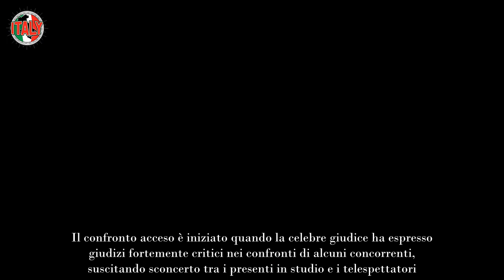Alessandra Celentano, sommersa dai fischi dopo la decisione Amici traballa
Nella scorsa settimana ad Amici, non sono mancate polemiche e reazioni a seguito delle decisioni della Professoressa Celentano. Le recenti eliminazioni hanno scatenato un putiferio in studio, con una reazione senza precedenti da parte del pubblico e degli stessi concorrenti.

Nomi attesi e talentuosi si sono ritrovati improvvisamente al centro della sfida, mentre alcuni favoriti sono stati sorprendentemente messi in discussione. La tensione è salita quando la Professoressa Celentano ha preso decisioni discutibili durante le prove, suscitando fischi e proteste. Le ultime sfide hanno portato alla luce un mix di talento e controversie, mettendo in discussione il ruolo e l’autorità della giuria.

Il confronto acceso è iniziato quando la celebre giudice ha espresso giudizi fortemente critici nei confronti di alcuni concorrenti, suscitando sconcerto tra i presenti in studio e i telespettatori. La sua visione rigida e puntigliosa ha diviso il pubblico, portando alcuni a sostenere la sua attenzione per la perfezione e altri a criticare la mancanza di compassione nei confronti dei giovani talenti.

Nelle ultime puntate non sono mancate le sfide, ma nessuno è stato eliminato. Lil Jolie, sfidante su decisione di Rudy Zerbi per aver ottenuto l’ultimo posto nella precedente competizione, ha trionfato. Un nuovo allievo, il cantante Malia, è entrato a far parte della scuola. Sarah, classificatasi ultima nella gara di canto, ha restituito la propria maglia.